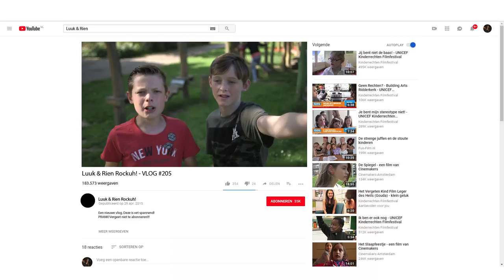🎬 Ontvoerd & Gedwongen 😷 - UNICEF Kinderrechten Filmfestival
Twee YouTubers worden ontvoerd door een bende die handelen in drugs. Ze weten te ontsnappen maar zijn niet meer veilig en besluiten zich te laten veranderen in een meisje.

📚 Artikel 35: Verboden om kinderen te ontvoeren

Meedoen?